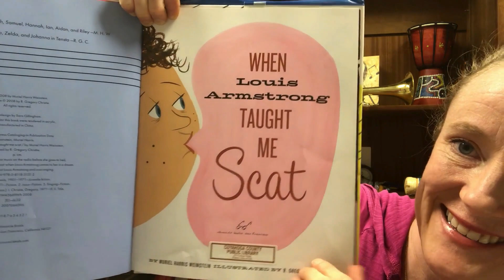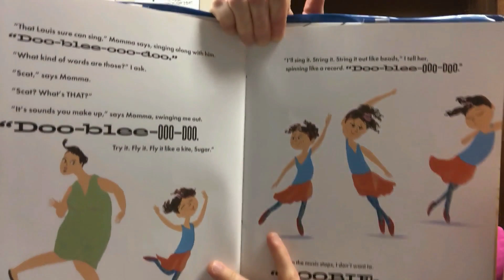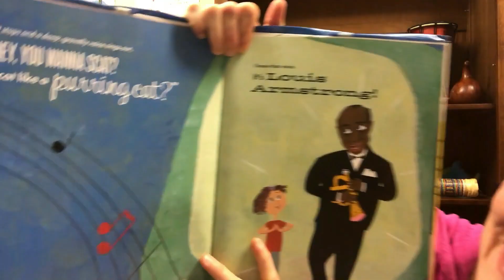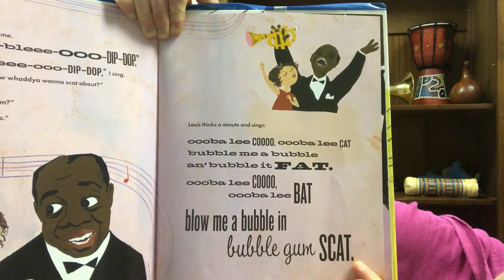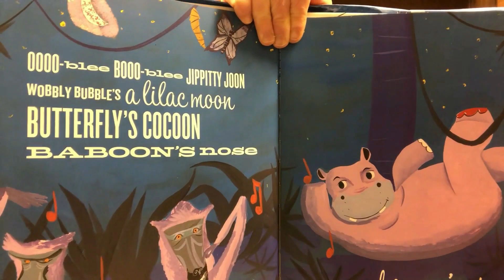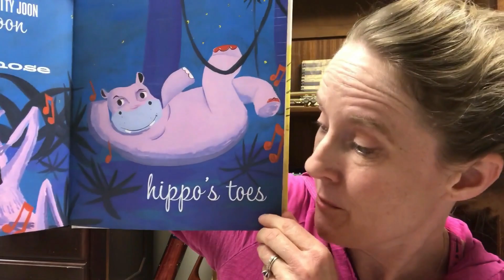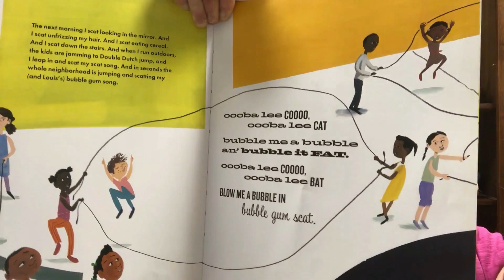Music With Maggie - When Louis Armstrong Taught Me Scat - Read Aloud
Sing about bubble gum with gibberish words with Maggie and Louis Armstrong!

Book by Muriel Harris Weinstein